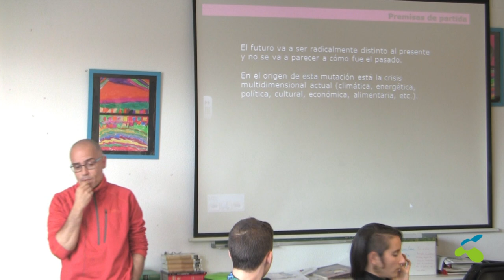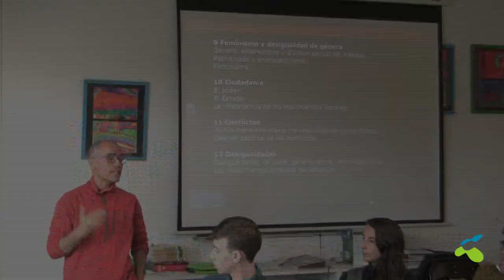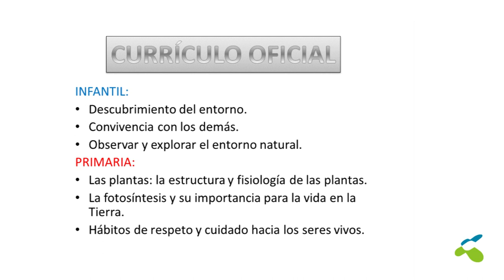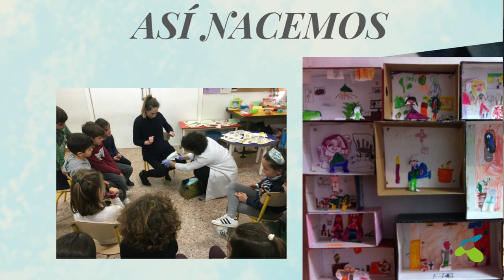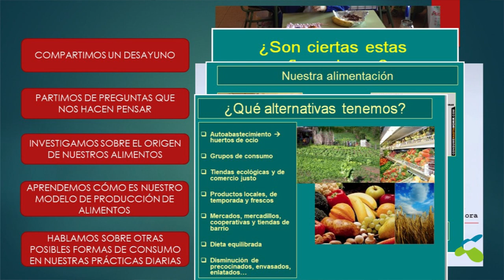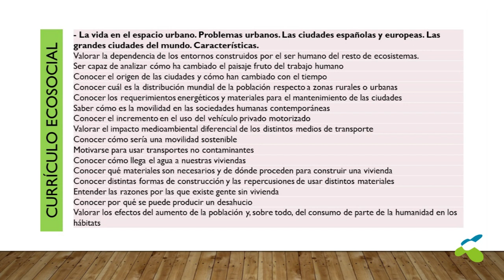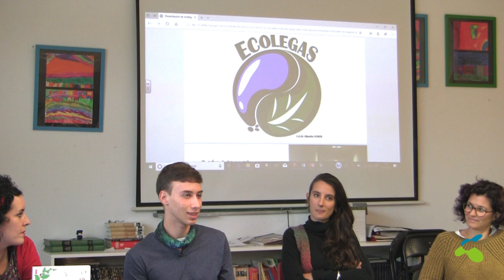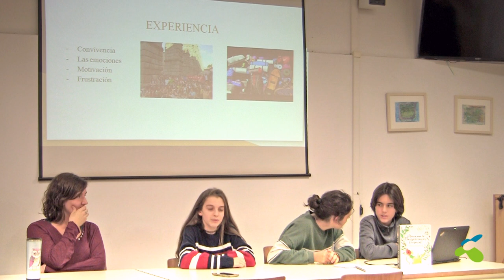Educar para la transformación ecosocial.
Educar para la transformación ecosocial es el eje central del Proyecto Educativo de FUHEM. Este vídeo es un compendio de los encuentros de Al Salir del Cole que tuvieron lugar durante el mes de noviembre en nuestros 3 centros escolares: Hipatia, Lourdes y Montserrat. En estas sesiones se compartieron experiencias de educación ecosocial de Infantil / Primaria y Secundaria de la mano del profesorado y alumnado de los diferentes centros.

PARTE 1 - Presentación
00:00 Marco general: Luis González, coordinador del proyecto educativo ecosocial de FUHEM. Material de referencia: "Educar para la transformación ecosocial"

PARTE 2 - Experiencias de educación ecosocial en infantil / primaria
26:02 Cecilia Varelán. Profesora de Infantil en Hipatia FUHEM.
37:51 Paula Manrique. Profesora de Primaria en Lourdes FUHEM.
48:27 Patricia St Maur Mills. Profesora de Primaria en Montserrat FUHEM.

PARTE 3 - Experiencias de educación ecosocial en secundaria
1:04:02 Alejandra Bajo. Profesora de Secundaria en Hipatia FUHEM.
1:14:16 Fernando Mazo. Profesor de Secundaria en Lourdes FUHEM.
1:31:45 Ekaitz Urkiza Profesor de Secundaria en Montserrat FUHEM.

PARTE 4 - Visión del alumnado
1:40:35 Alumno de Hipatia FUHEM
1:49:47 Alumnas de Lourdes FUHEM
2:00:28 Alumnado de Montserrat FUHEM